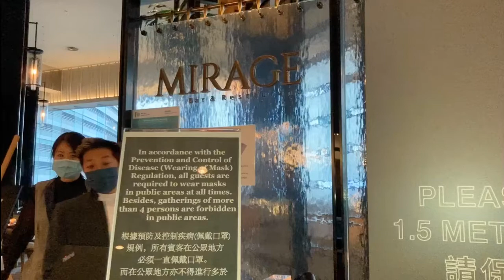Set Menu Makan Malam yang Menarik (intriguing set dinner menu)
NgeVlog manis di Hong Kong eps 7 “Special My Birthday”